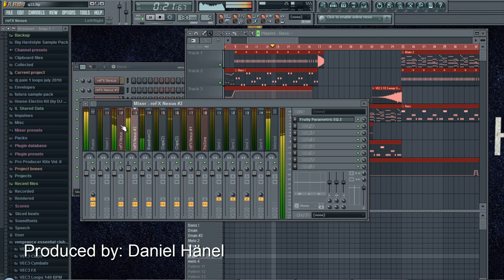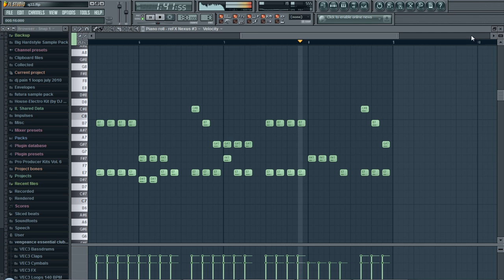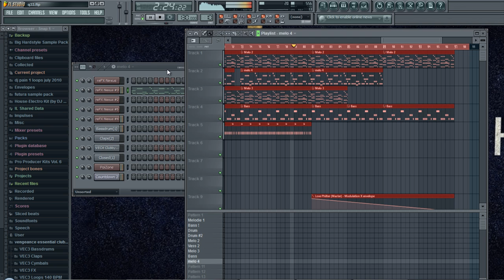Techno 2013 - "Ohrbassmus" (Electro House) FL STUDIO 10 | HighVizionTV !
Das ist eine High Vizion - Musikproduktion, erstellt wurde der Beat mit FL Studio 10.
Der Beat steht zur Freienbenutzung zur verfügung !

-Videoproduktion
-Musikproduktion
-Profesionelle Fotoshootings